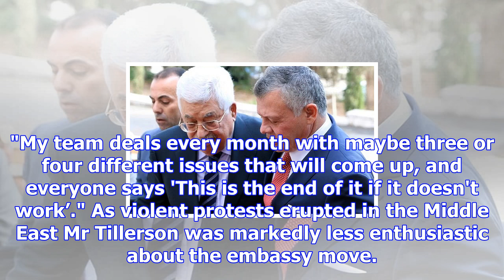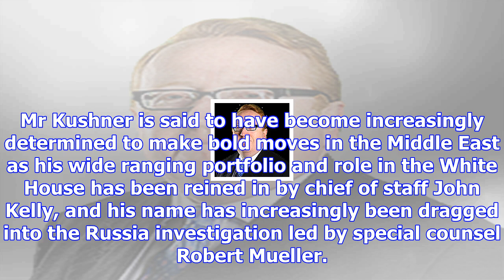'peace deal' hopes damaged after abbas cancels pence talks over jerusalem decision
A Palestinian youth in Jerusalem's Old City Credit: AHMAD GHARABLI/AFP/Getty Images Donald Trump’s h...